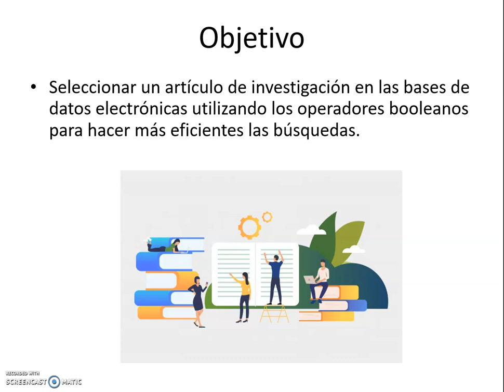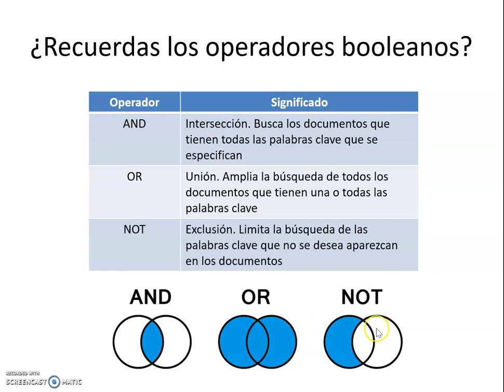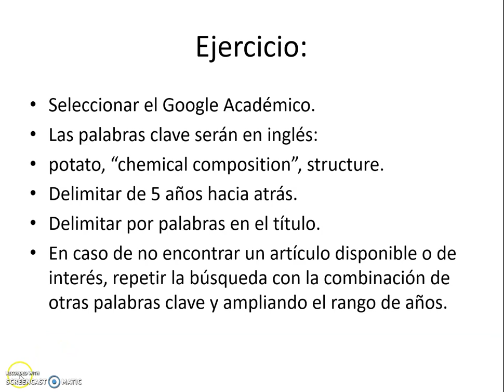Búsqueda de artículos de investigación con operadores booleanos parte 1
Se proporciona una guía y recomendaciones para seleccionar artículos de investigación de bioquímica de alimentos en bases de datos electrónicas utilizando operadores booleanos.